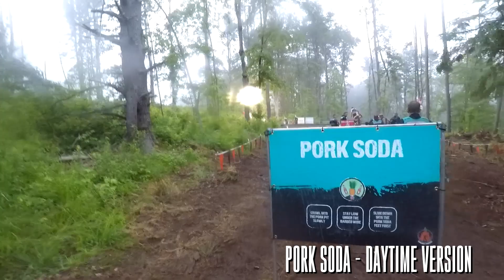Toughest Mudder - Pork Soda Obstacle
Toughest Mudder - Pork Soda Obstacle. We couldn't find any info on the Tough Mudder website about Pork Soda, so here it is in nighttime and daylight versions from Toughest Mudder East. Enjoy the raw audio.